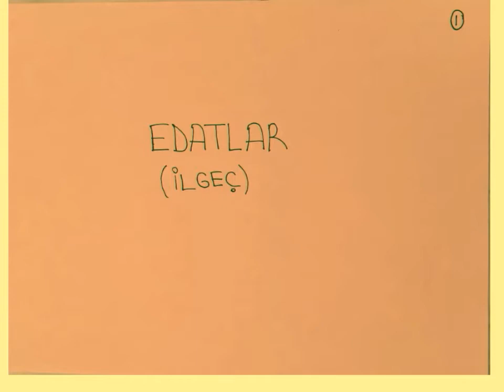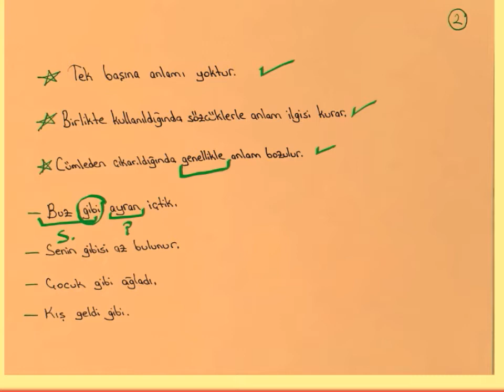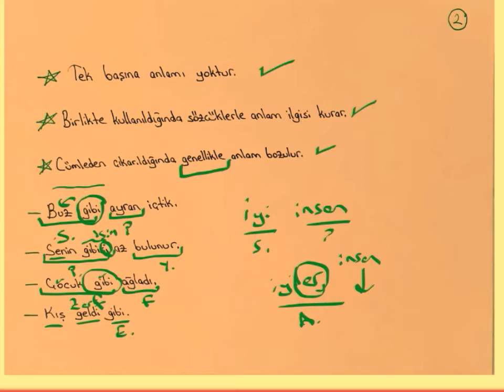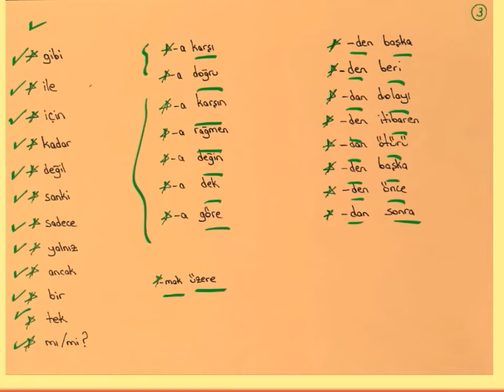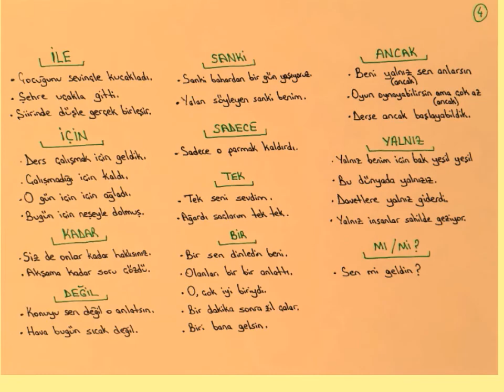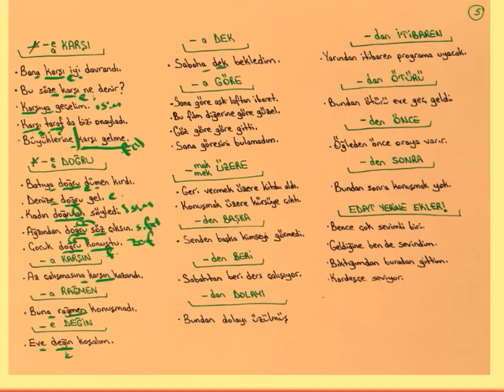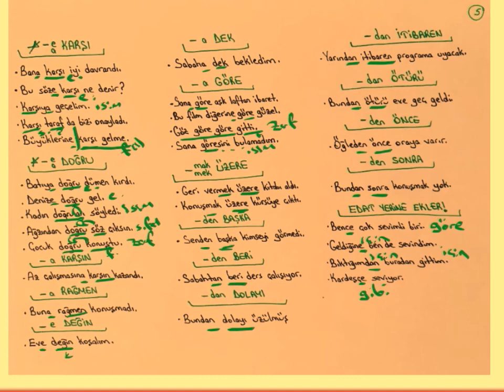EDATLAR - KONU ANLATIMI